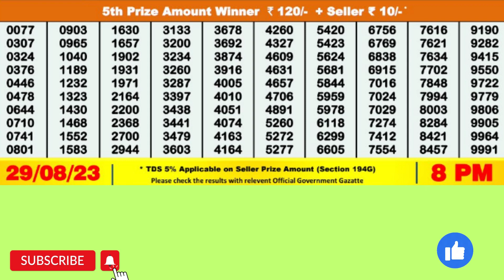DEAR GOOSE TUESDAY WEEKLY LOTTERY TODAY RESULT 8 PM 29/08/23#latest lottery result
DEAR GOOSE TUESDAY WEEKLY LOTTERY TODAY RESULT 8 PM 29/08/23